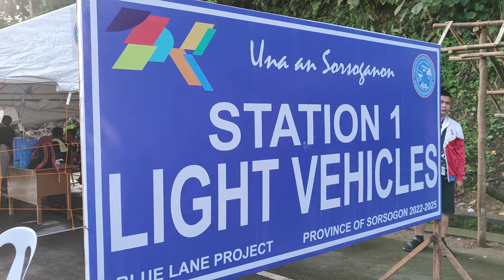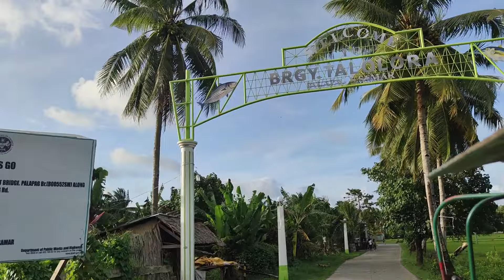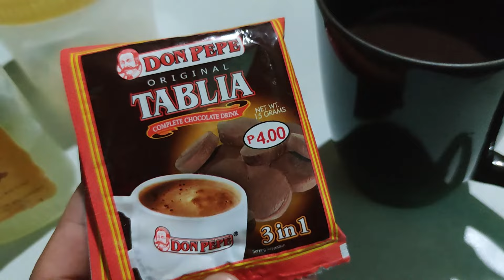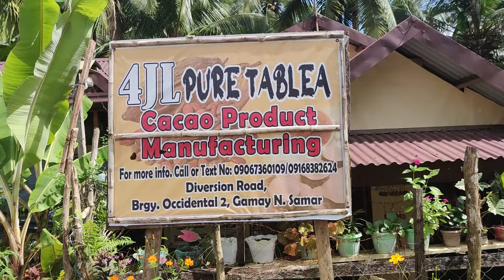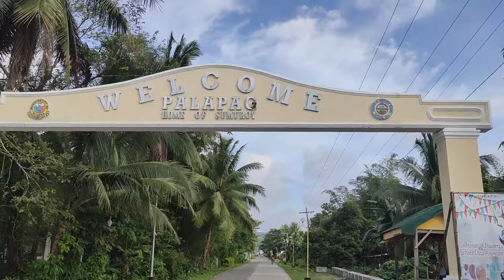DISCOVER PALAPAG | Extraordinary rock formation | Land travel to Northern Samar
Featuring underrated tourist attractions of Palapag, Mapanas and Gamay, Northern Samar. Soon bridges and new roads will open. Definitely a recommended travel destination for summer.

Highlights:
0:00 - Intro
1:05 - Matnog Port 2023
3:36 - Touch down Visayas
6:01 - Seafoods!
9:06 - Talolora
10:04 - Palapag Marker/Palihon Island
10:36 - Rakit Dakit
13:15 - Blue Lagoon
14:23 - Sleeping Lion
14:44 - Gamay
15:37 - Araw Beach
17:01 - Palapag Central

Maraming salamat po sa nagpatuloy at nagtour sa amin!